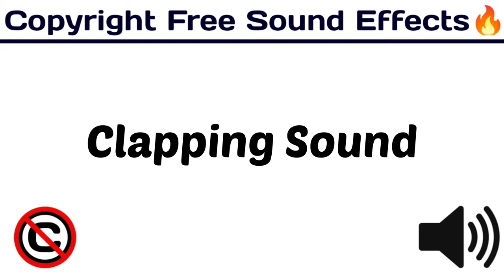Clapping Sound Effect / Crowd Clapping / [ Copyright Free Sound Effects ]